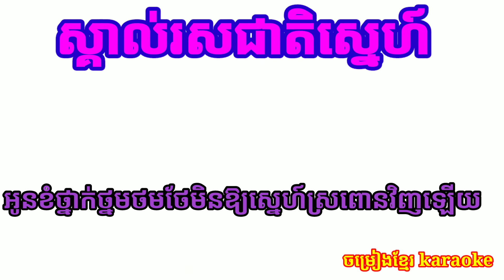ស្គាល់រសជាតិស្នេហ៍.karaoke. Skol Rous Jeth Sneh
ស្គាល់រសជាតិស្នេហ៍